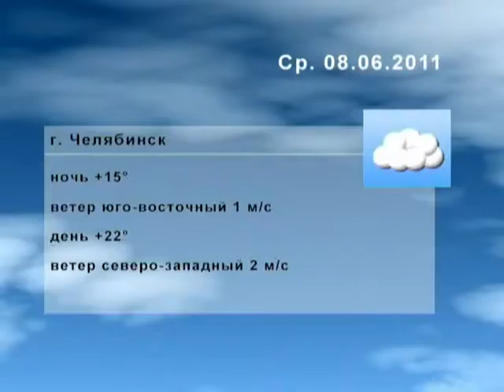Погода на 8 июня 2011